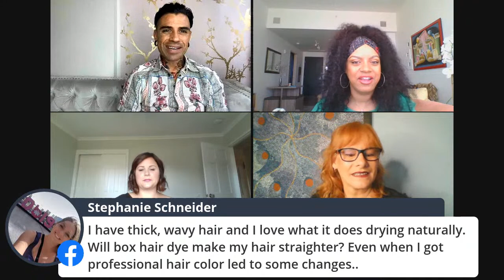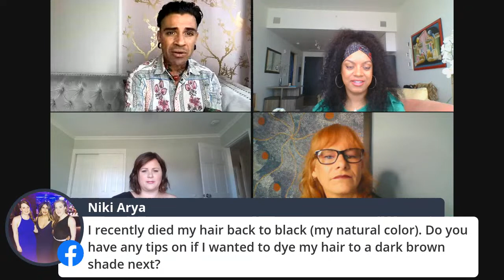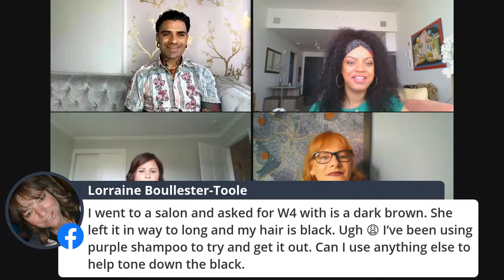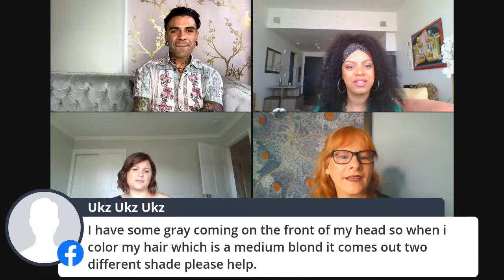Stump a Haircolor Pro | Garnier Hair Color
Can you stump a color pro? Join us live and try your hardest color questions on our team of experts!